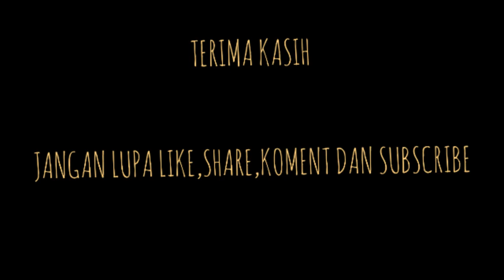CINEMATIC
CINEMATIC BY KATUNJUNG STUDIO RECORD

MODEL
FITRIYANI

LOKASI
DESA KATUNJUNG

KAMERA
DSLR NIKON D3100